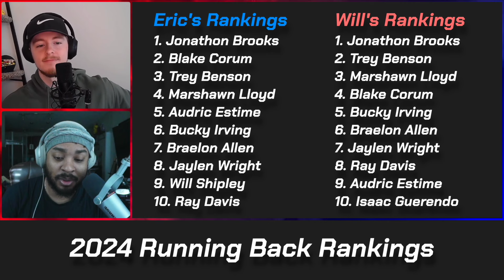2024 Rookie Running Back Rankings | Some Big RISERS and FALLERS!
Welcome to the FF Ball Busters Podcast! Today we are re-ranking the 2024 Rookie Running Back Class! A LOT has changed since the last time we put these rankings together so stick around to see who are our biggest RISERS and FALLERS! Let us know what you think of our RB rankings down in the comments below! We hope you enjoy!

^ If this link doesn't work, check the description in our latest video for one that is up to date

Will: @WillakaMarQ on all socials (Twitter, Instagram, TikTok)

Eric: @Eric_LTFB on Twitter